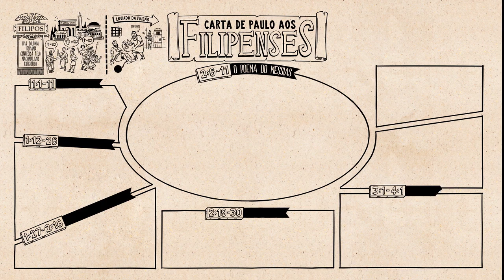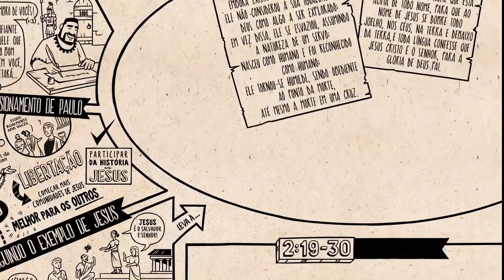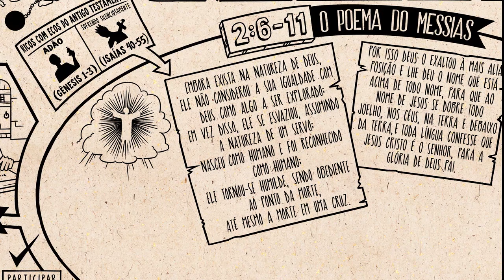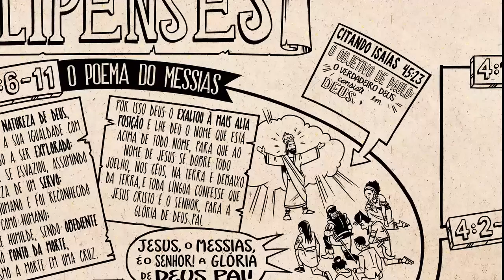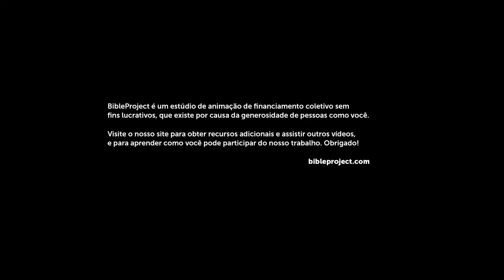Filipenses. Comentado e Desenhado.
✟ Jesus demonstra o seu amor para cada pessoa pessoalmente.
Para alcançarmos a verdadeira felicidade, precisamos apenas nos deixar sermos amados pelo amor do nosso Senhor!
Santidade e obediência é a chave para uma vida melhor e feliz.